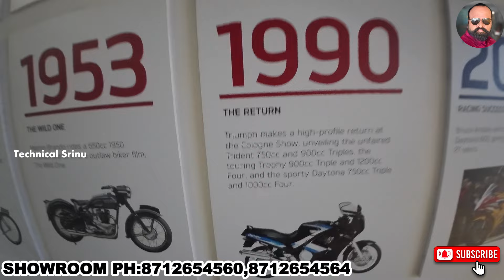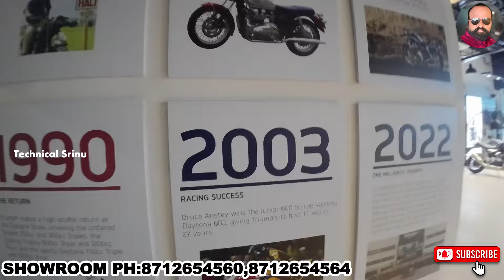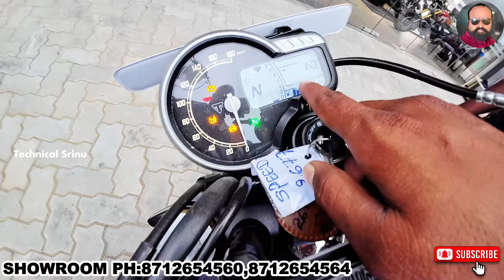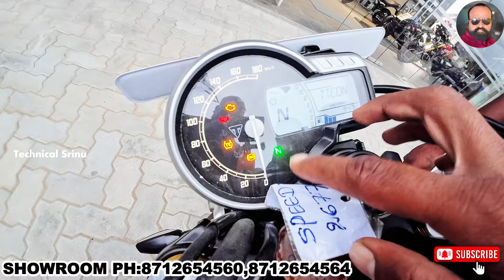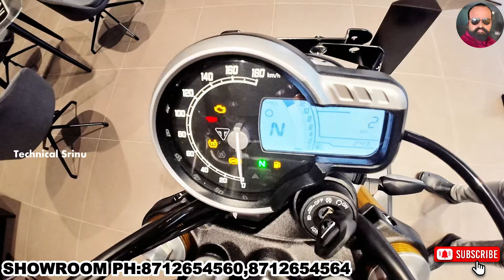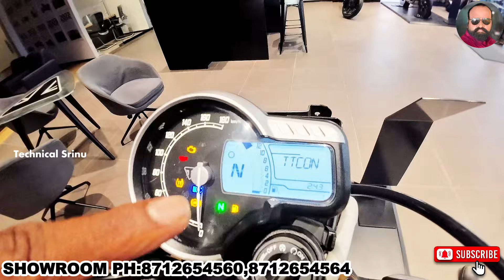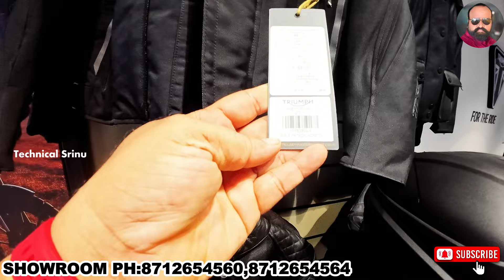⚡TRIUMPH SPEED 🏍TRIUMPH SCRAMBLER 400 💥TRIUMPH SHOWROOM IN తిరుపతిలో🙏🙏🙏